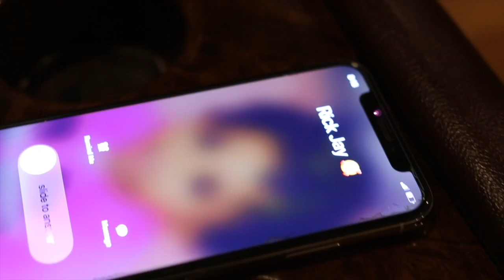XONADO ( Rick Jay )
RICK JAY- XONADO
Official Music video | Kizomba |
Lyrics by Rick Jay | Produced by KrBeatz |
Directed by Ciscoo Na Årea
® Late 2019 DeeJay Ciscoo.